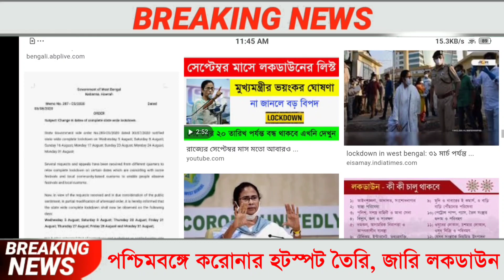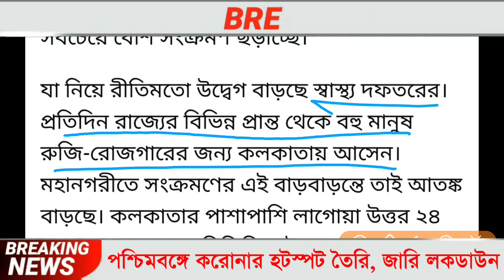অবশেষে রাজ্যে ভোট বন্ধ হলো, জারি লকডাউনের নতুন তারিখ CM Mamata | West Bengal Lockdown News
রাজ্যে ইতিমধ্যেই ফের কড়া লকডাউন ঘোষণা, আজ থেকে 31 শে মার্চ পর্যন্ত পুরোপুরি লকডাউন থাকবে রাজ্যে বললো CM Mamata | West Bengal Lockdown News Today Live

৩১ শে মার্চ পর্যন্ত রাজ্যে পূর্ণ লকডাউন হচ্ছে।

মার্চ মাসের লকডাউন,
লকডাউন লিস্ট,
কি কি বার লকডাউন,
লকডাউন তারিখ,
কোন কোন দিন লকডাউন,
মার্চ মাসে লকডাউন,
মার্চ মাসের লকডাউন এর লিস্ট,
মার্চ মাসে কবে কবে লকডাউন,
West Bengal Weekly Lockdown Date Change List,
মার্চ মাসের লকডাউন
কবে কবে লকডাউন আছে।
মার্চ মাসের লকডাউন লিস্ট।
মার্চ মাসের লকডাউন তারিখ।
লকডাউন তারিখ।
mamata Banerjee latest news today live.
কি কি বার লকডাউন হবে মার্চ মাসে
March mase kobe kobe lockdown.
লকডাউন লিস্ট
March LockDown News.

ফের West Bengal এ LockDown দিন বদল

District Wise Affected Areas (Containment Zones) And Buffer Areas In West Bengal

August Lockdown West Bengal News.
Kolkata Containment Zones Name List.
kolkata
bengali live video.
bengali news today.
lockdown last date in west bengal.
lockdown kolkata.
lockdown news in west bengal.
ujwala yojana.
complete lockdown in west bengal.
mamata banerjee.
ram dawn
gas rate.